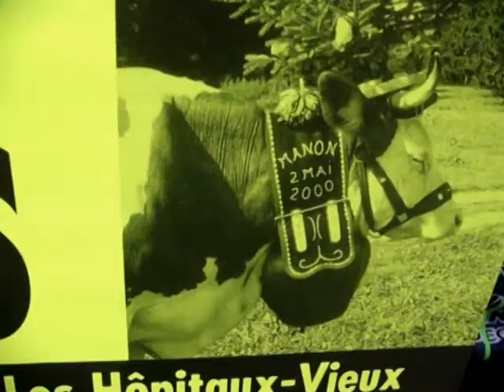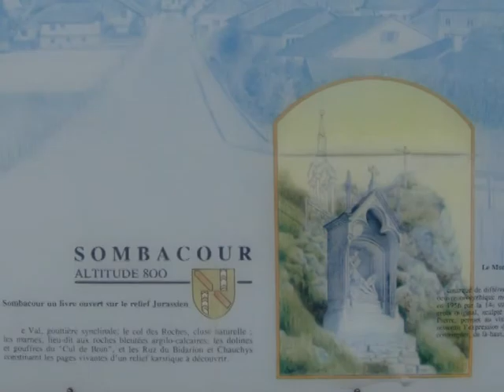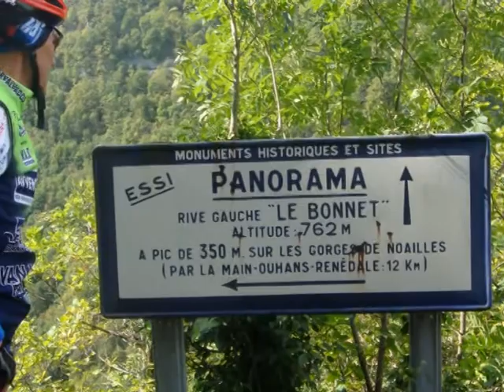Rit 18 - Op weg naar VESOUL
We fietsen nog steeds doorheen de groene Jura. Onze 18de rit uit onze Tour de France verloopt vlot. We eindigen in Vesoul ooit bezongen door Jacques Brel. 's Avonds ontmoeten we één van zijn lokale opvolgers...